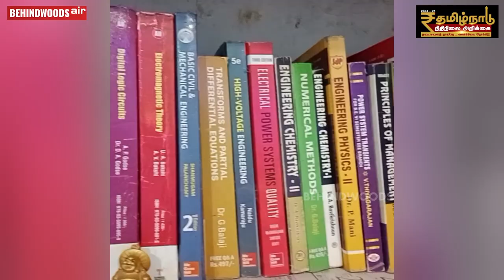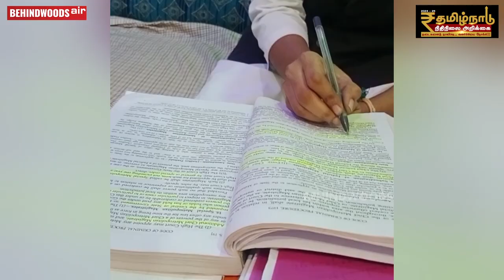'Judge-ஆ Court-குள்ள போகணும்னு மனசுல வெறி!'.. பெரியப்பா வார்த்தையால் நீதிபதியான விவசாயியின் மகள்🙏!